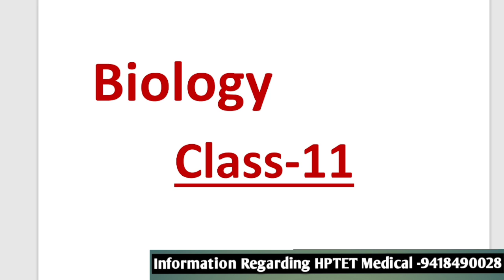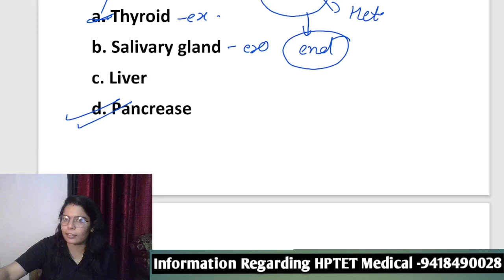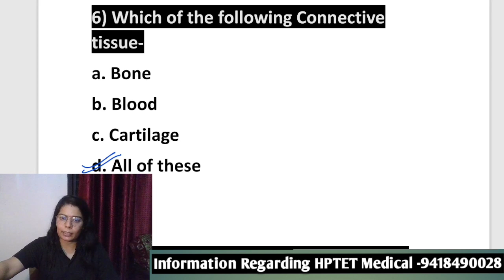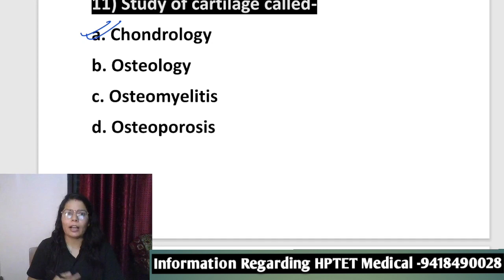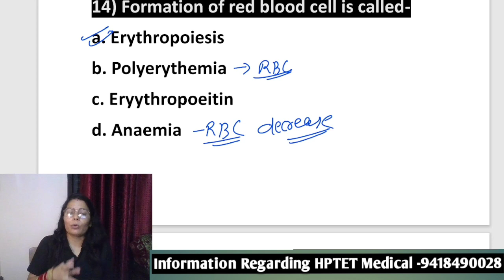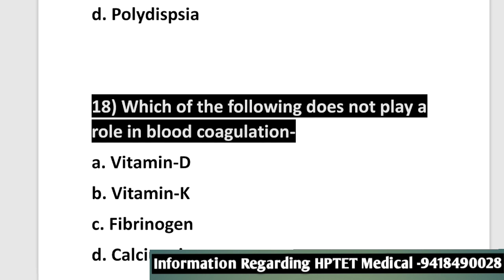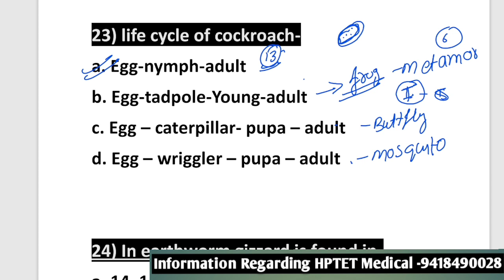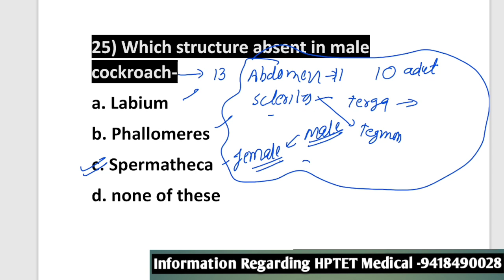Class 11 Biology Chapter 7: Structural organization in animals | MCQ |30 Minutes | NEET \TET\TGT\PGT